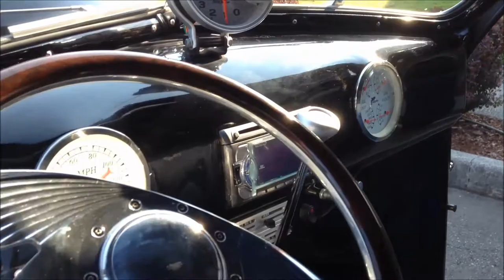1948 Chevy Stylemaster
1948 Chevy Stylemaster.  You could fall into this flawless mile-deep jet black paint.  Chopped top, custom suicide doors, shaved door handles, frenched tail lights, frenched beveled windshield, custom billet wheels, custom billet steering wheel, Dolphin gauges, a custom interior,  327 Tunnel Ram, NOS Nitrous Oxide, with extras like power windows, functional air conditioning, and pop-a-lock keyless entry.